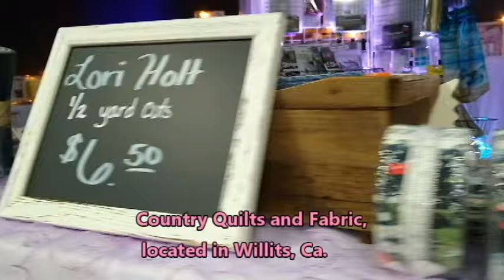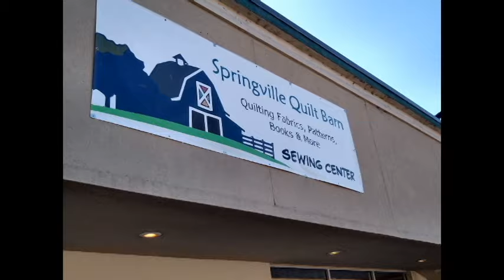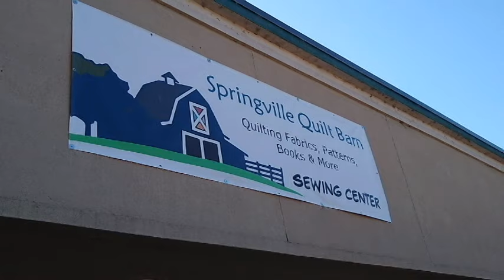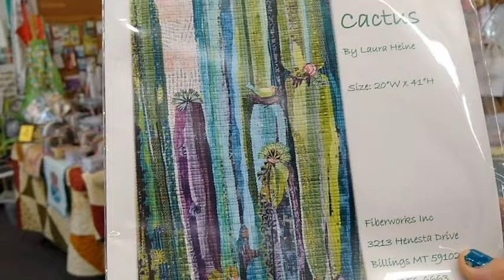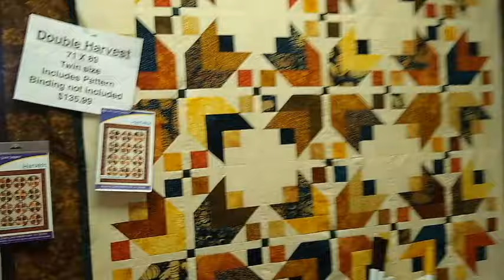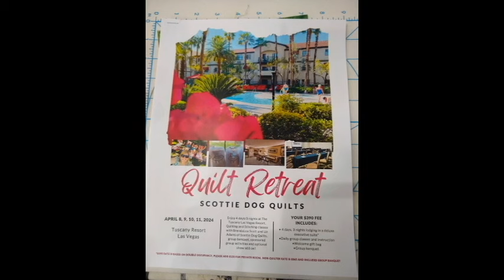FALL 2023 SCOTTIE DOG QUILT RETREAT.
Music in this video may come from:
Cyberlink
Epedemic sound
Roxio